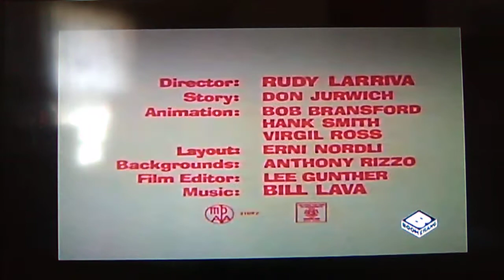The Opening Of Just Plane Beep, Plain Simple Episode😃😃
Plain as simple as that 😶😶😶😶😶